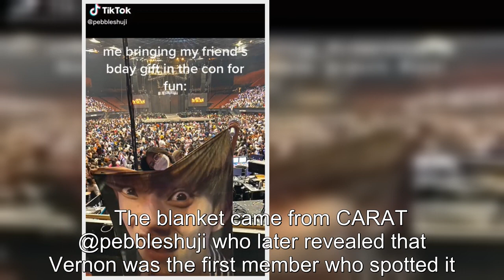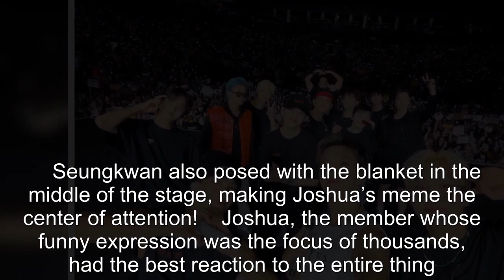SEVENTEEN's Seungkwan Waved Around A Blanket With Joshua's Derp Face On It, And Joshua Had The Best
SEVENTEEN's Seungkwan Waved Around A Blanket With Joshua's Derp Face On It, And Joshua Had The Best Reaction.